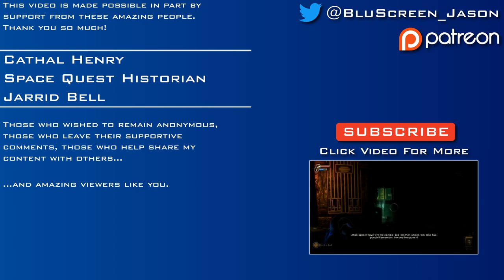The Elder Scrolls II: Daggerfall [Part 110] - What A Terrible Night For A Curse